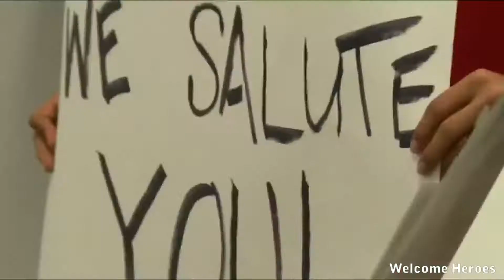Compilation Soldier coming home US Army Soldier Surprises Daughter in Classroom, Tears Ensue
This is compilation video about soldiers coming home